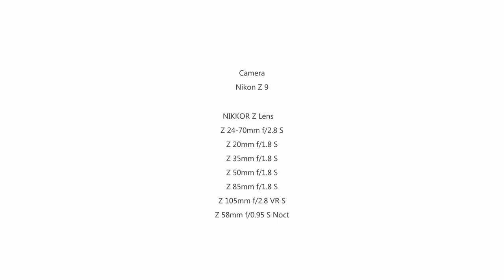「Muse」 七菜乃 with Nikon Z 9 cinematic portrait video / Z 58mm f0.95 S Noct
Muse
（芸術をつかさどる女神の１人）

Model /  七菜乃
Camera / Nikon Z 9

I shot a cinematic portrait movie with Nikon Z 9 camera.
↓The lens used in this work.
NIKKOR Z Lens
・Z 24-70mm f/2.8 S
・Z 20mm f/1.8 S
・Z 35mm f/1.8 S
・Z 50mm f/1.8 S
・Z 85mm f/1.8 S
・Z 105mm f/2.8 VR S
・Z 58mm f/0.95 S Noct

The combination of the Z 58mm f/0.95 S Noct lens and the Nikon Z 9 was amazing and allowed me to capture rich, cinematic images like never before.

写真家でモデルでもある七菜乃さんをNikon Z 9で一つの作品で表現したく出演をお願いいたしました。

制作については、VookのNikon Zシリーズの使用実績を紹介している連載記事「クリエイターとカメラ」で話しておりますので、ぜひそちらもご覧ください。

Here are other video works in which Nananano has appeared.
（その他、七菜乃さんが出演している映像作品をご紹介します。）

【Model】
・七菜乃

【My Gear】
Camera
・Nikon Z 9
Lens
Filter
・NiSi Black mist 1/4 filter
・KENKO Blacmist No.1 filter
Tripod
・ Libec TH-X三脚
Gimbal
・ DJI RS2
Camera Accessory
・スモールリグ ハンドグリップ3028
・リモートグリップ MC-N10
Lighting equipment
・NANLITE Forza 60C
・NANLITE PJ-FMM-36 (Gobo set)
Editing Software
・DaVinci Resolve18